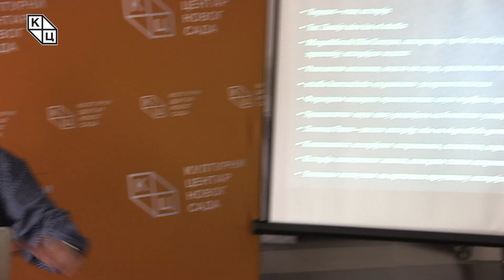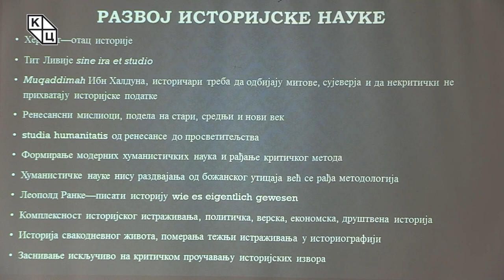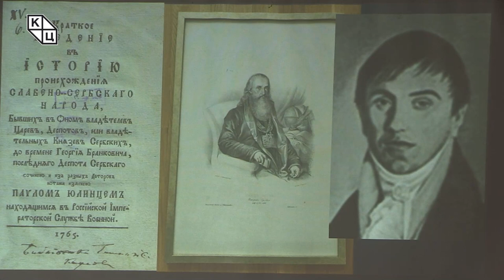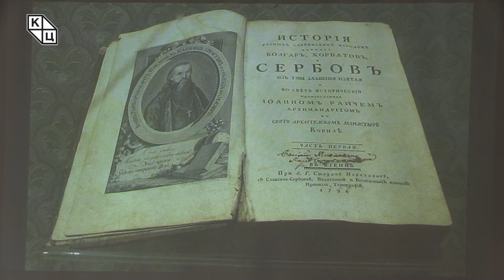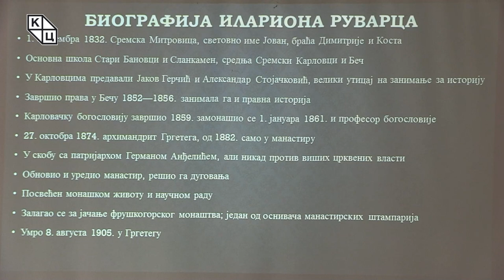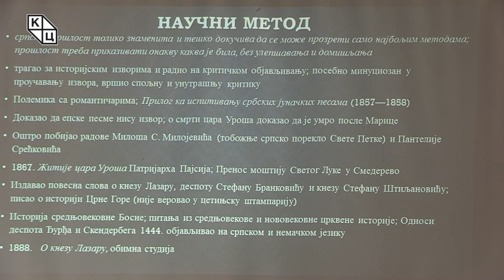др Борис Стојковски - „Иларион Руварац и критичко проучавање средњег века”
Предавање др Бориса Стојковског на тему „Иларион Руварац и критичко проучавање средњег века” (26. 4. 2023)

Јован Руварац, по замонашењу у манастиру Крушедол – Иларион, српски историчар, свештеник, архимандрит фрушкогорског манастира Гргетег, ректор Карловачке богословије и академик, сматра се једним од зачетника критичког правца у српској историографији.